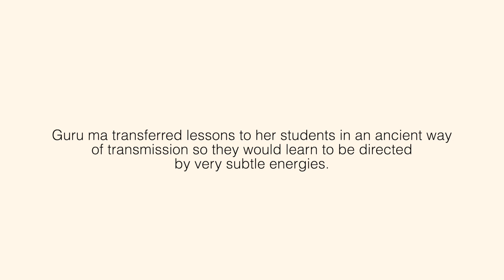Conversations with a Female Warrior - Vol 2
A book full of precious lessons, based on real life teachings and conversations between a female Silat Master, Sat Guru Ma Prem, and her student, Steven Benitez.  Conversation style teachings over 23 years of a teacher-student relationship.